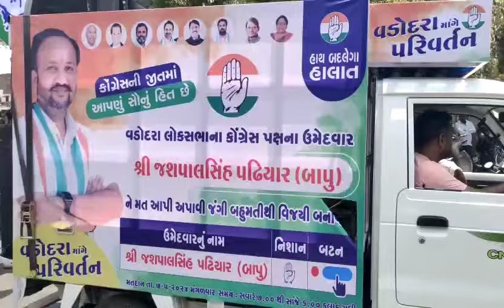Baroda જસપાલ સિંહ પઢિયાર રેલી કલેકટર કચેરી પોહોચ્યા કાર્યકરો 2 km મીટર સુધી ખભે બેસાડી ફોર્મ ભર્યું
Barod
આજે કોંગ્રેસ ના લોકસભા ઉમેદવારે નોંધાવી ઉમેદવારી
જસપાલ સિંહ પઢિયાર ઇસ્કોન મંદિરથી રેલી સ્વરૂપે કલેકટર કચેરી પોહોચ્યા
કાર્યકરો જસપાલ સિંહ ને બે કિલો મીટર સુધી ખભે બેસાડી ફોર્મ ભરવા લઈ ગયા
સિનિયર નેતા સિદ્ધાર્થ પટેલ ઉપસ્થિત રહ્યા
શહેર કોંગ્રેસ પ્રમુખ સહિત કોંગી કાર્યકરો રેલીમાં જોડાયા
કોંગ્રેસની રેલીમાં ક્ષત્રિય સમાજ નું સમર્થન
આમ આદમી પાર્ટી,શિવસેના નો કોંગ્રેસ ઉમેદવારને ટેકો.
 જસપાલ સિંહ પઢિયાર,લોકસભા ઉમેદવાર કોંગ્રેસ,વડોદરા.